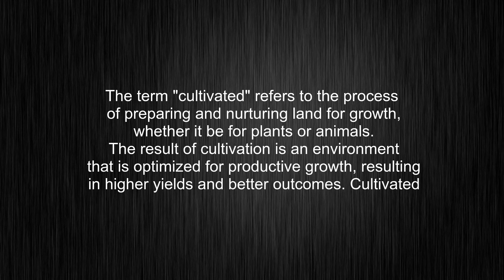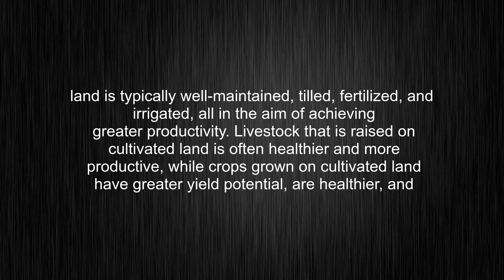What's the meaning of "cultivated", How to pronounce cultivated?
This video tells you what "cultivated" means, how to pronounce it, provides a pronunciation guide and an accurate definition.
00:00 Pronunciation
00:28 Meaning

- What is the meaning of cultivated
- How to say cultivated
- What is the definition of cultivated
- How to pronounce cultivated

Visit our free audio/video dictionary tutorial to learn how to correctly pronounce words/names and to learn their meanings, definitions, just like cultivated definition and meaning in Merriam-Webster, cultivated definition and meaning in Collins English Dictionary, cultivated definition and meaning in The Oxford English Dictionary, cultivated definition and meaning in Longman Dictionary of Contemporary English, cultivated definition and meaning in Cambridge Advanced Learner's Dictionary, and more.